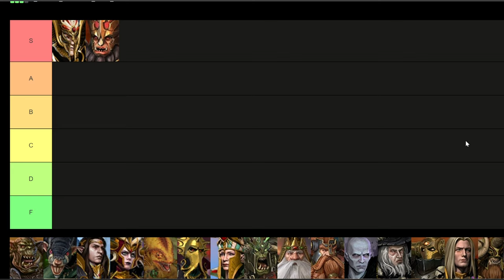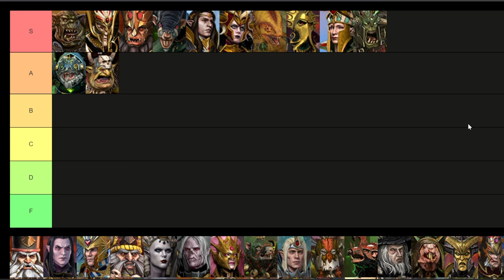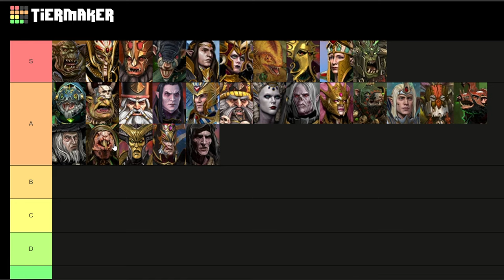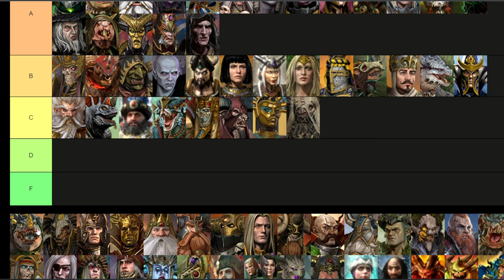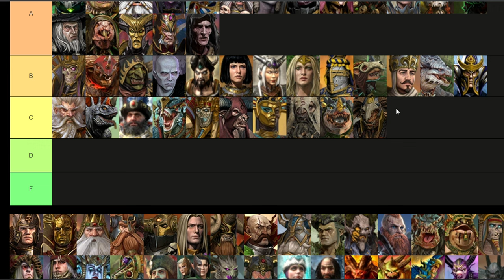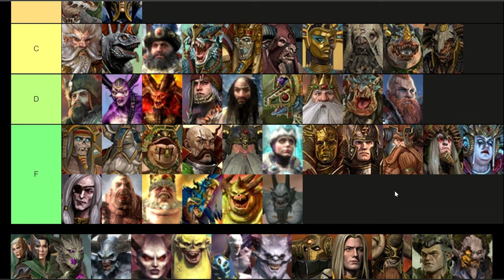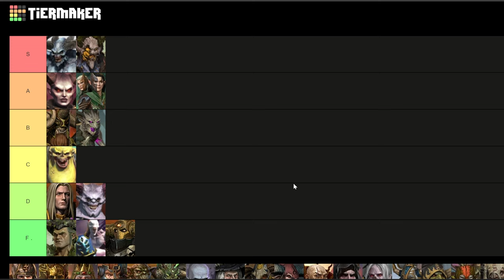Legendary Lord Tier Rankings - Total War: Warhammer 3: Immortal Empires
Ranking the Legendary Lords of Total War: Warhammer 3 Immortal Empires, all tiers with Warriors of Chaos and Wood Elves in their separate list.

00:00 - S Tier
22:07 - A Tier
48:06 - B Tier
1:06:01 - C Tier
1:17:20 - D Tier
1:31:59 - F Tier
1:48:23 - Wood Elves/Warriors of Chaos

Special Thanks to:

Alexander
Yolosapien
Fred
JKPrimative
Kurtis
RatEmperor
connor
Sean
Sinnelleos
Anton
Phillip
CB
Crix
Mederic
NL
Lina
Dan
Filip
Christopher
Whale
8GREENC
Vlad
Konda
RhadigarTV
Martin
Gabriel
KJF
Lorem